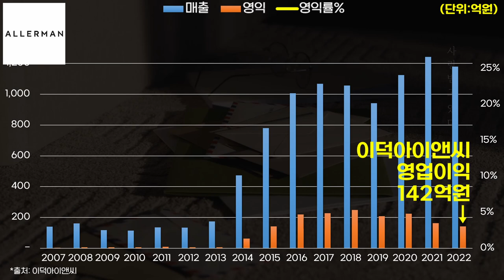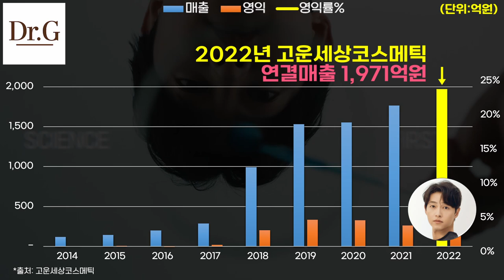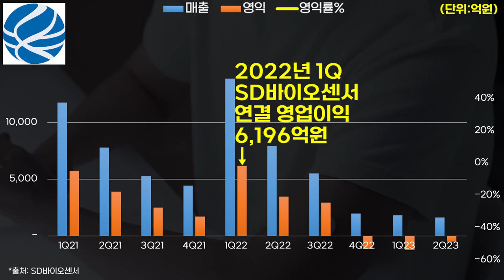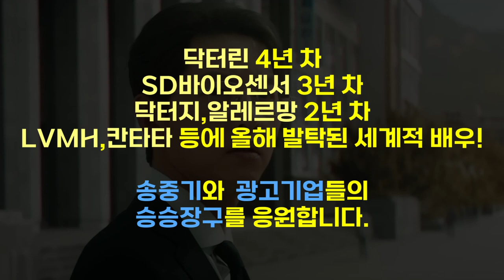0761 🧑송중기 Song Joong Ki 기업별 광고효과(2023년) ft.LVMH,SD바이오센서,롯데칠성음료(칸타타),닥터지,닥터린,알레르망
*단위: 억원 또는 조회수
*대상기업: 2023년 송중기를 광고모델로 발탁한 기업 (일부 기업은 제외 되었을 수 있습니다.)